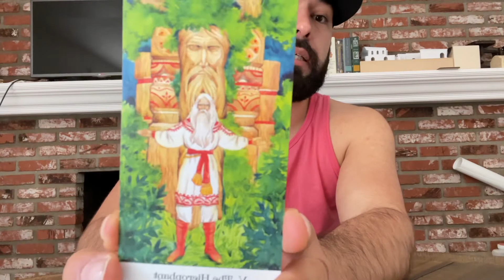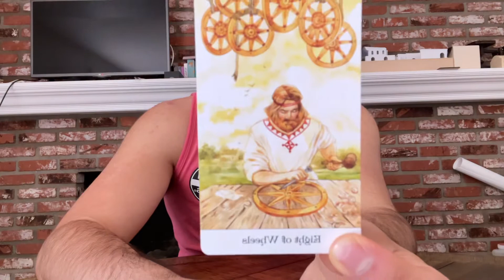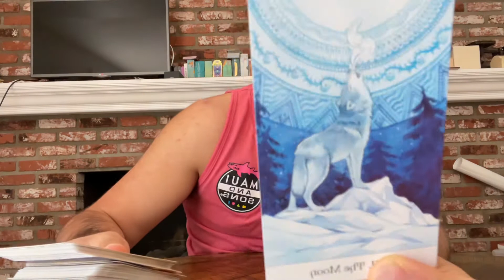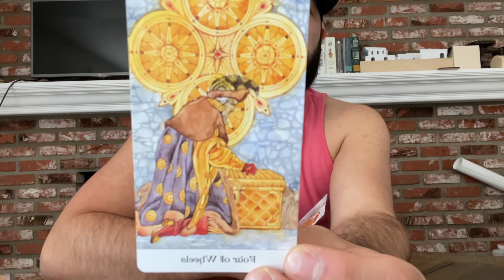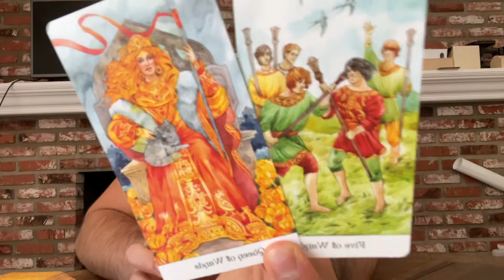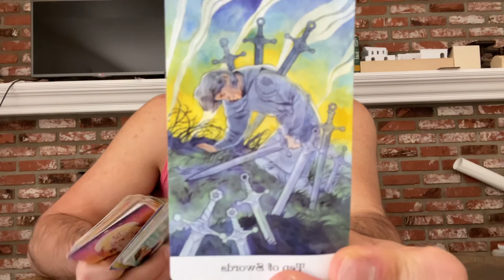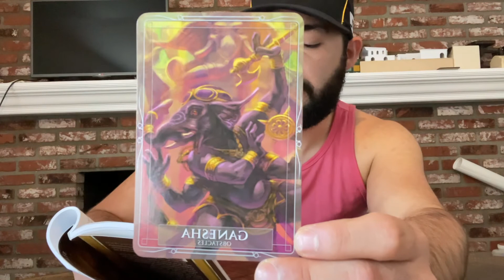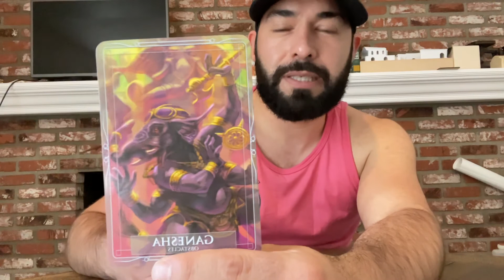🄲🄰🄿🅁🄸🄲🄾🅁🄽 | WORD ON THE STREETS ! 💗I GOT THE 🧃 FOR YOU 😁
I am a Psychic Medium

 Oscar Reyes.